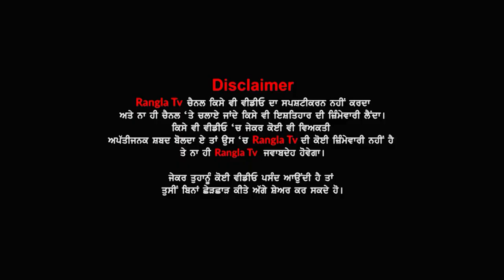ਗੰਢੋਇਆਂ ਵਾਲਾ ਪਾਣੀ ਪੀਂਦੀ ਮਾਂ, ਪੁੱਤ ਵੀ ਖੋ ਲਿਆ ਰੱਬ ਨੇ | Gurdaspur | Poor Mother Rangla Tv